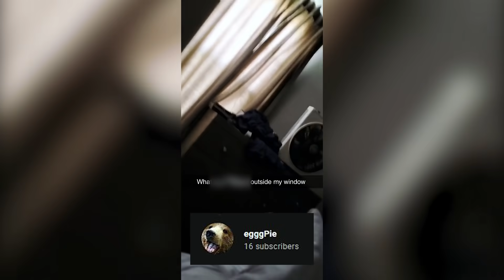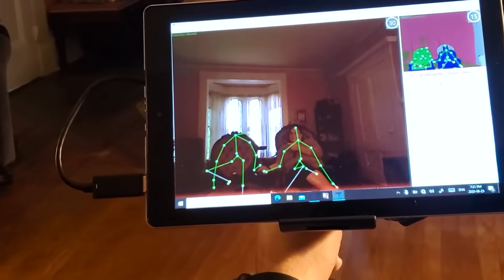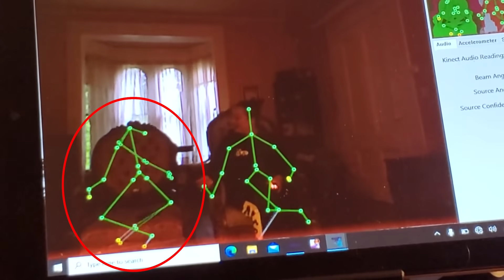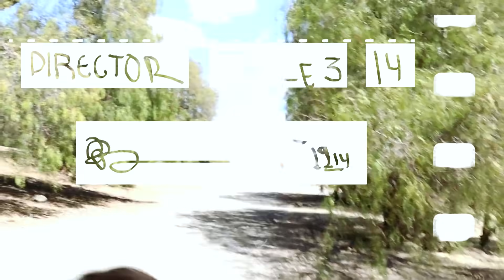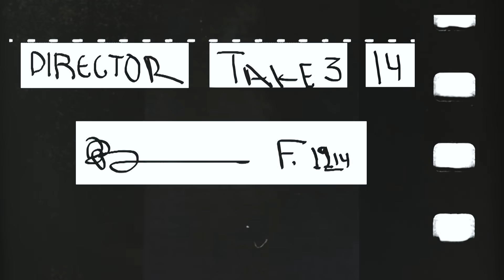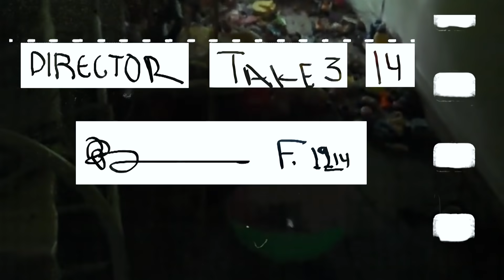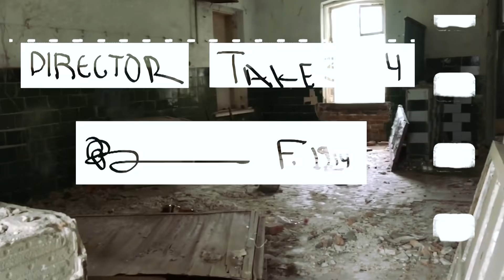Creepy Videos of Scary Stuff You'll Be Afraid of TONIGHT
This creepy top 10 list of scary videos has weird things caught on camera that will give you a scared reaction aka freak you out and make you want to run away screaming. These strange videos analyze scary stuff that will make you afraid tonight of creepy things like unknown creature sightings caught on camera, ghost sightings on CCTV that look real, bizarre and mysterious shadow figures outside of your window, and more ghost videos that nobody has seen or can explain. The harder you try not to get scared of these creepy videos, the louder you’ll scream in fear.